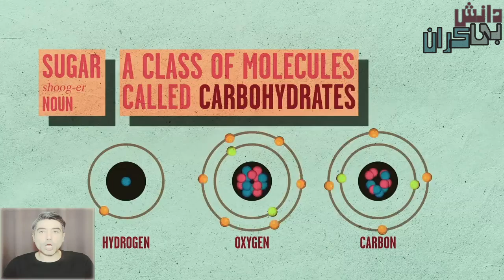قدم به دنياي بيکران علم همراه با مردم خبري ها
برای نصب اپلیکیشن مردم خبر روی لینک بزنید